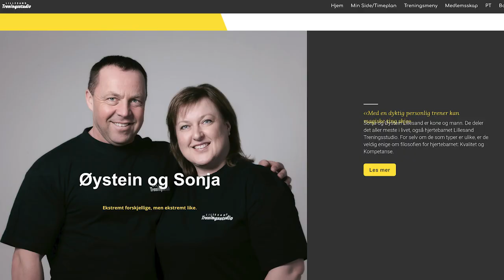Adolfsson & Klasbu - iForm.no Podcast - Ep. 9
På Skype har vi med Øystein Lillesand som i over 20 år har drevet Lillesand Treningstudio i Malvik. Vi snakker bla om hvordan Corona tiltakene har påvirket gymet, periodisk faste, utfordringer ved diett for noen med diabetes, trening og masse mer.

Kom gjerne med tilbakemeldinger, forslag til tema vi skal snakke om eller hvem vi skal ha som gjest i studio. Enten i kommentarfeltet nedenfor eller på epost: